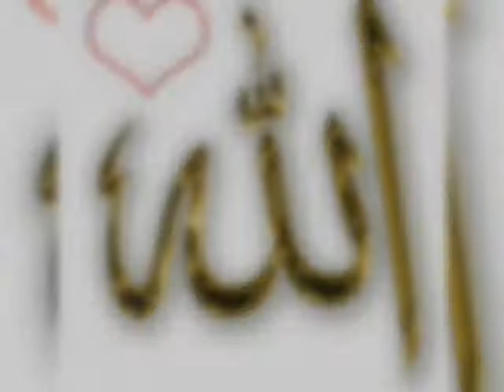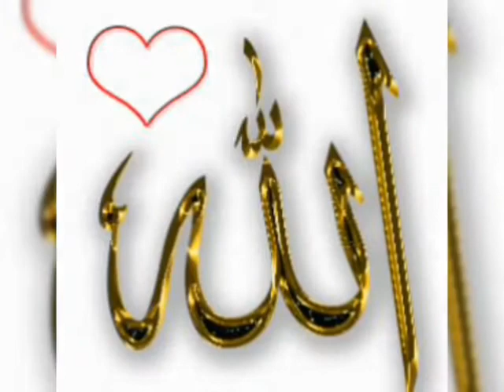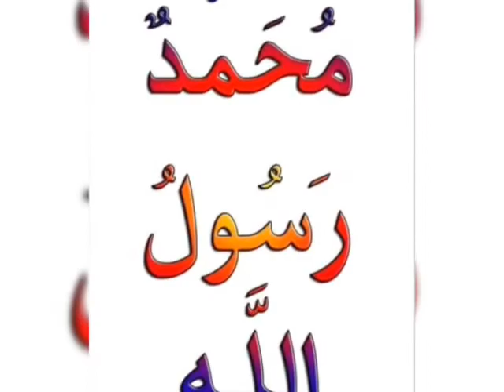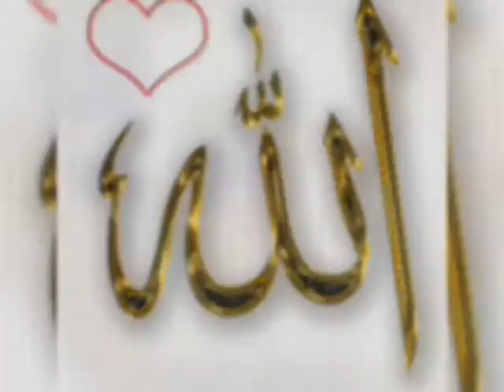Qasiido nabiya laahi baadir scwsm sh/macruuf